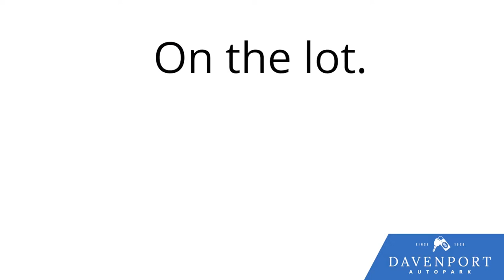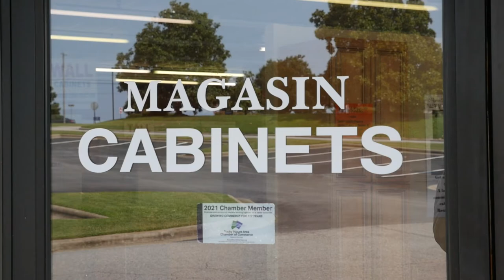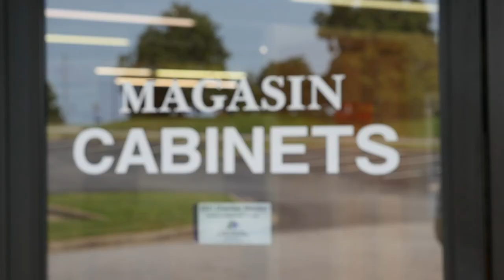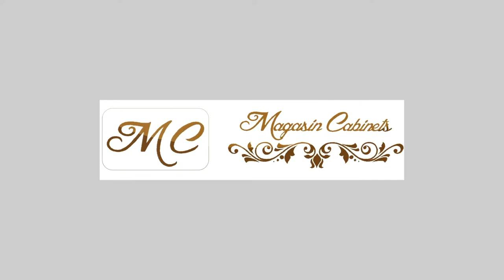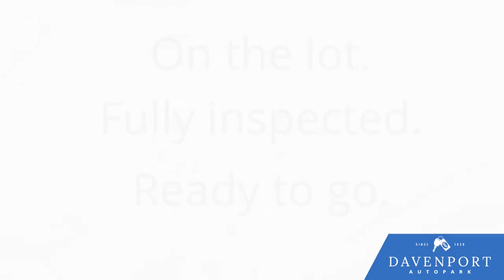Cuisine With Jean Terri Turner